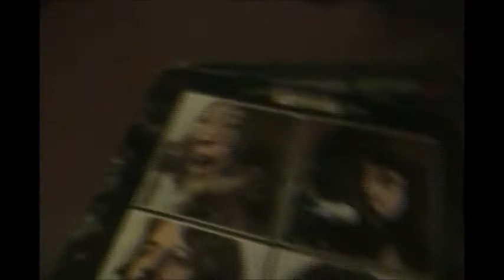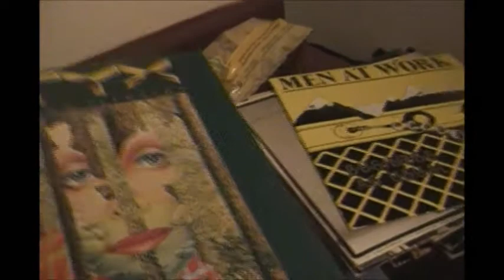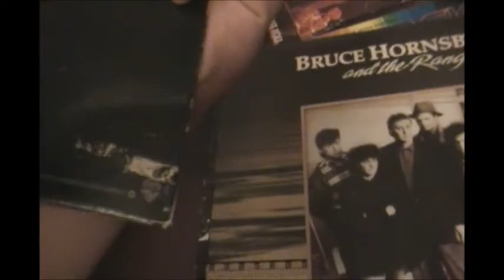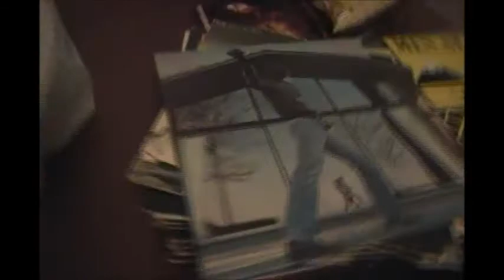DiR Summer Edition 2 Ep. 1 - "Lightning, Cabs and Albums"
DiR (Day in Review) Summer Season 2 kicks off with a blast of lightning as Connor and Brandon skim through Connor's long lost album collection,